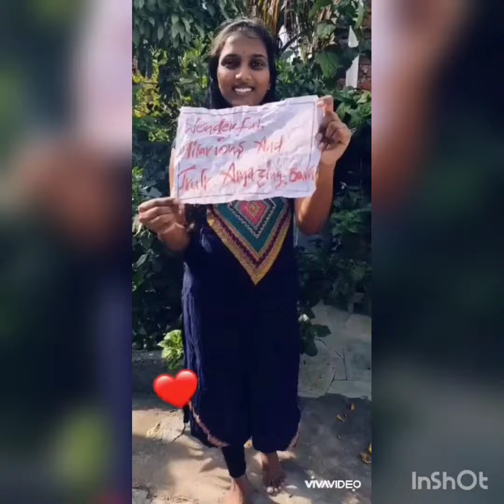Birthday wishes for my husband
some sweet lines about hubby from family👪 🥳🥳